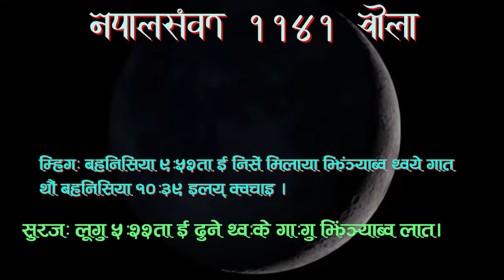11410629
नेवाः म्हसिइका